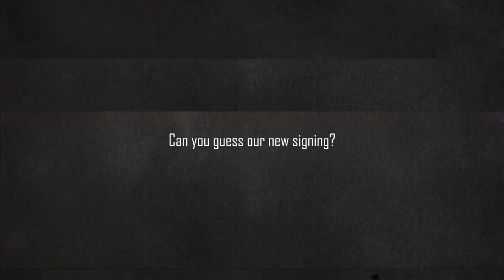Mystery Band - Dependent Records Just Signed …